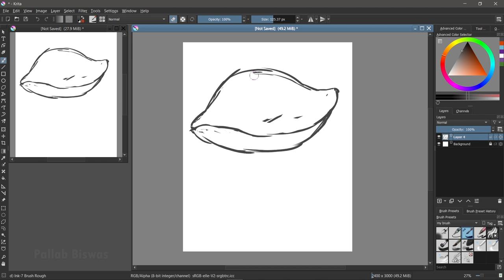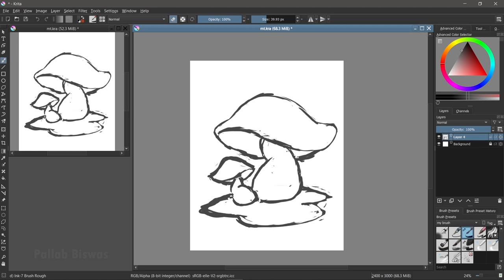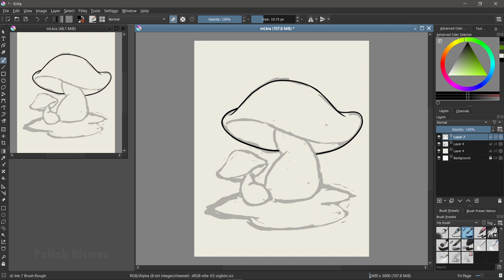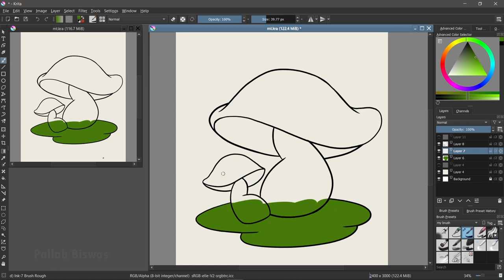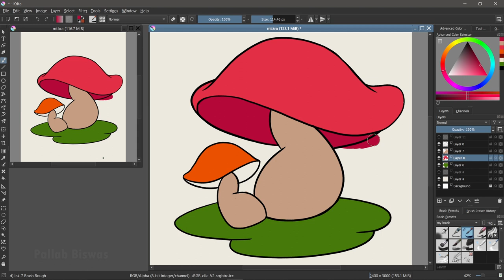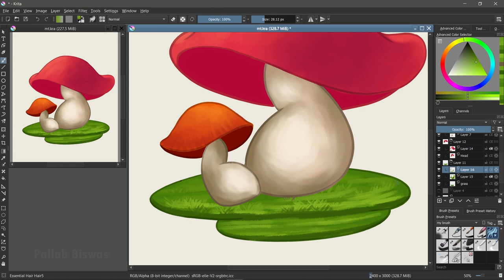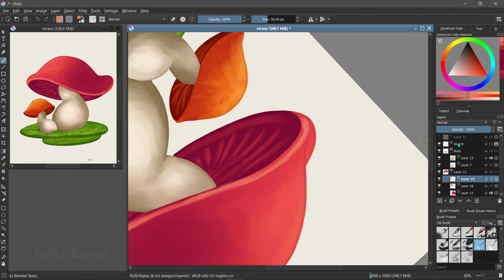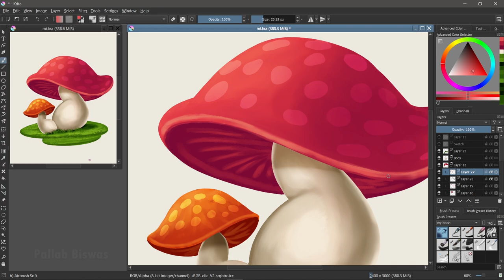Krita digital illustration - Cute Mushroom - Digital Painting - Speed painting by Pallab Biswas